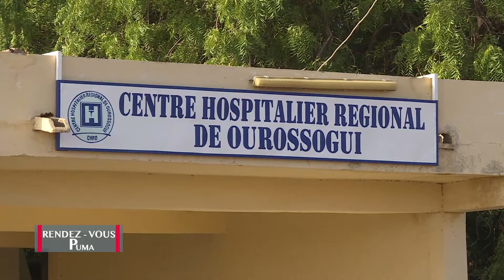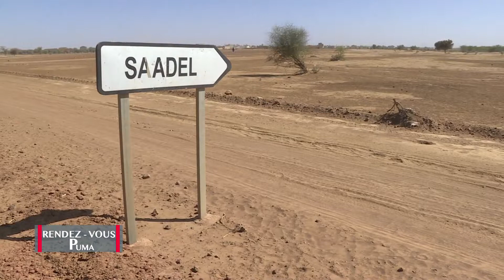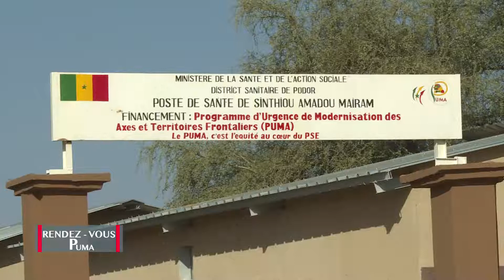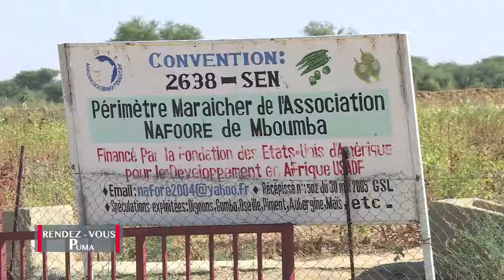REPORTAGE PUMA NORD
Reportage sur un grand nombre de réalisations du programme PUMA dans le Nord du Sénégal.
Ces populations expriment leur fierté et leur contentement vis a vis de ce programme et de ses initiateurs.